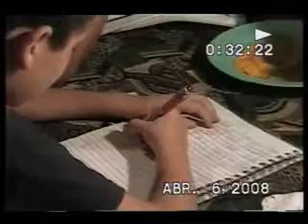Adrián, Daniela y Sebastián, mis nietos 3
Adrián, Daniela y Sebastián, mis nietos